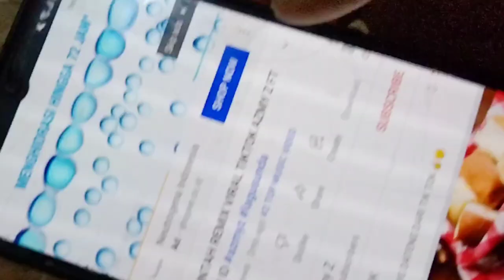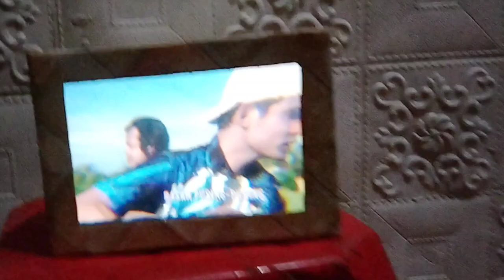Cara Membuat TV Android/Kaca Pembesar hp, Mungkin masih banyak yang blum tau.!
cara membuat tv Android dari kardus/kaca pembesar hp